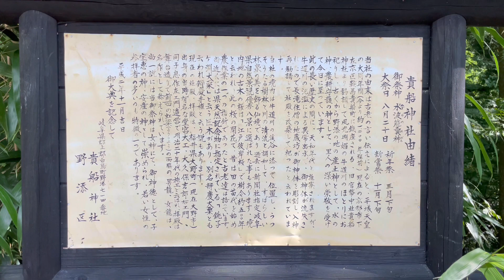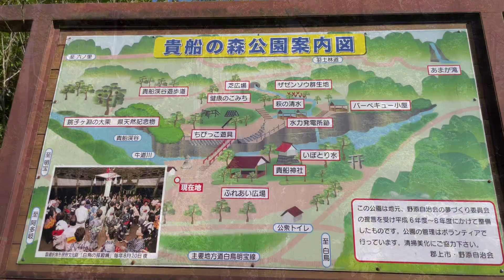【貴船神社】岐阜県郡上市白鳥町にある癒しパワースポット神社⛩️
【貴船神社】⛩️
【創建】大同年間（806〜810年）
【祭神】水波能売神
【由緒】

当社の由来は古老の言伝へにによると、平城天皇の大同年間、現在の京都市左京区鞍馬貴船町鎮座の旧官幣中社貴船神社より勧請して、風光明媚の牛道川の畔にお祀りし、古くから野添の地の産土神として水の神、農耕守護の神として里人の深い崇敬を受け今日に至っている。この長い歴史の間に、天和年代と推察されるが、牛道川の氾濫による異常出水で、御神体が流失されたので長滝住僧の地蔵坊が御神体を彫刻し、入神再勧請して社殿を改築して祀ったと云われている。当社の境内は牛道川の渓谷に添って位置し、欝蒼たる樹林と清流と調和して、すばらしい林泉の美を飾る仙境であり、県自然景観優秀八景に選ばれた。